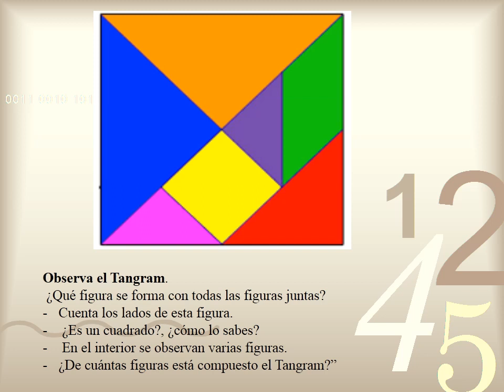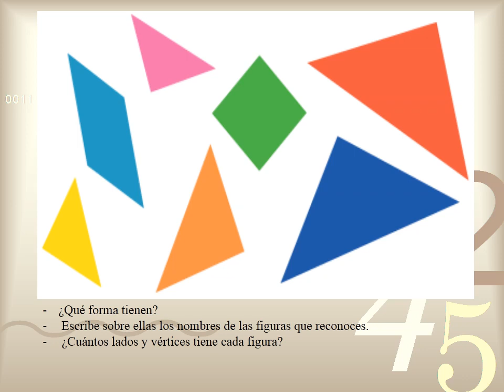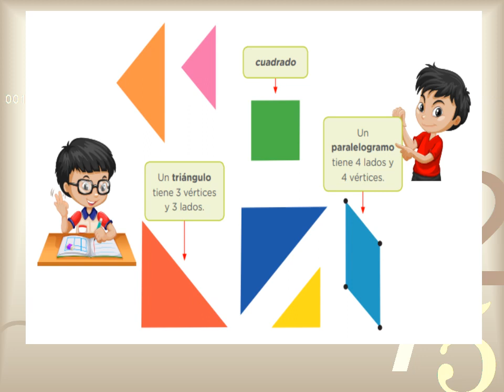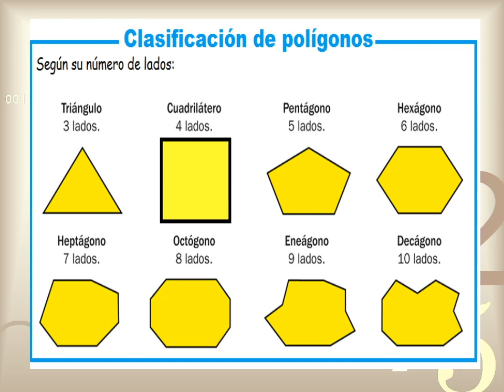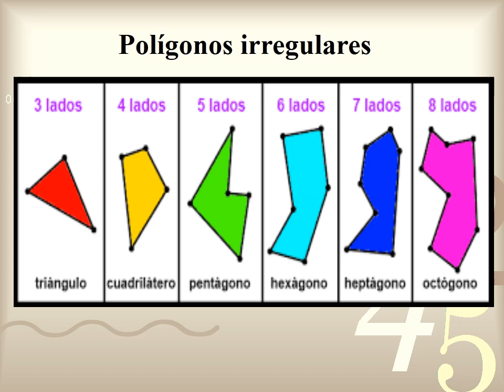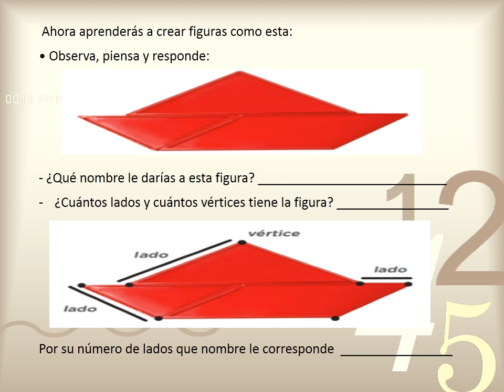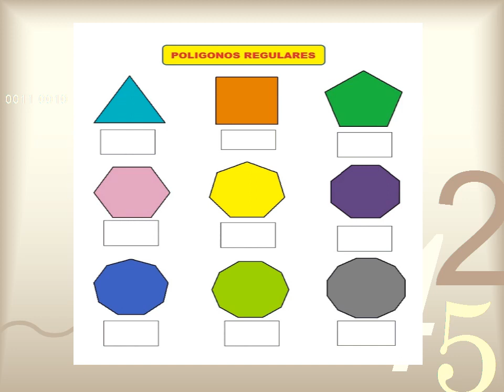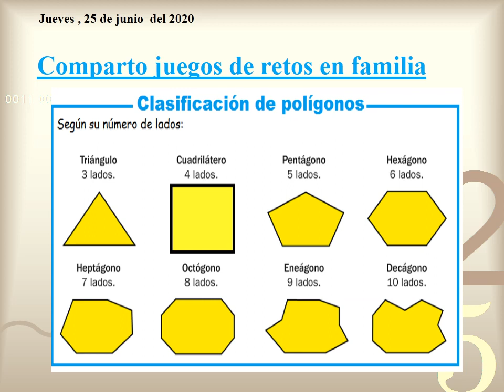Comparto juegos de familia